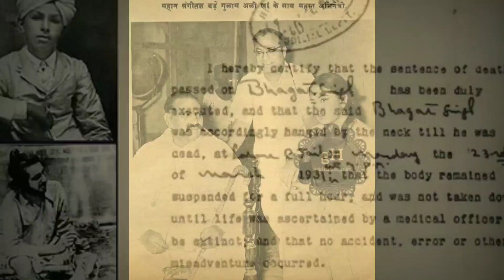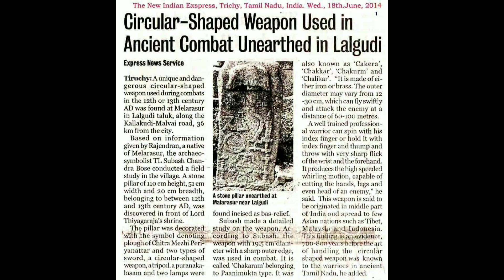In Pics: Rare, Unseen Pictures From Indian History // indian history